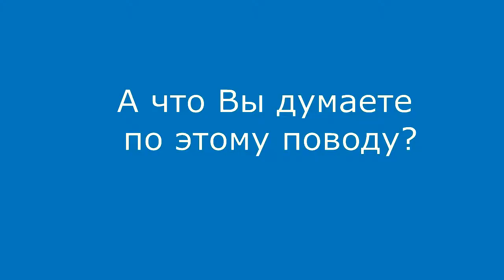Защита главного врач коллективом родильного дома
Авторитет в коллективе главного врача - реальная возможность руководителя защитить свои трудовые права